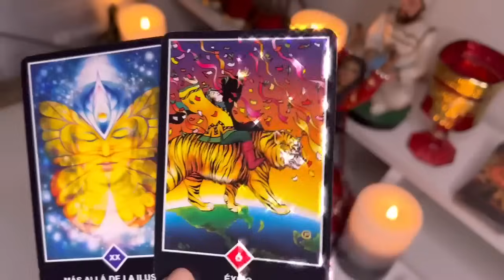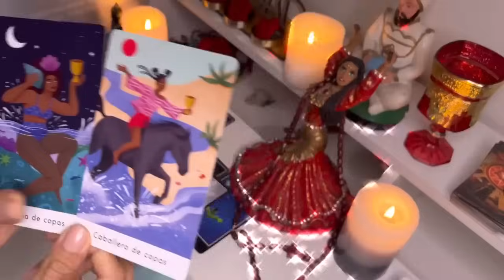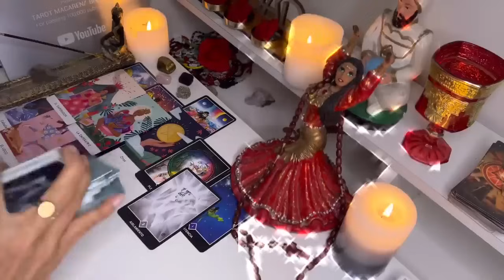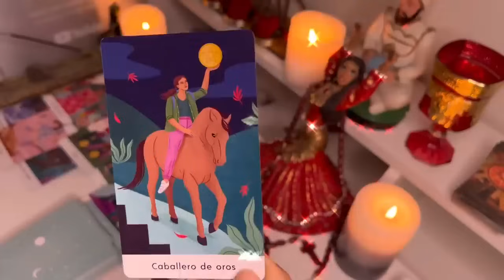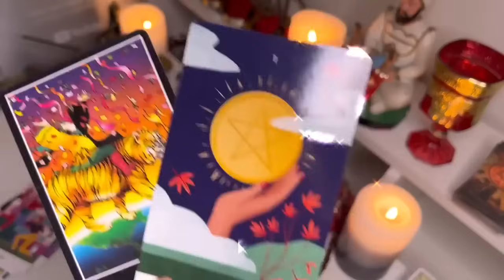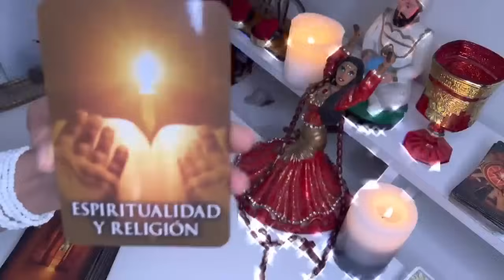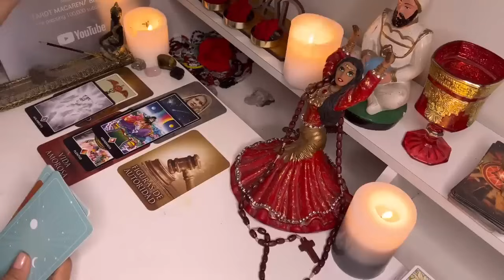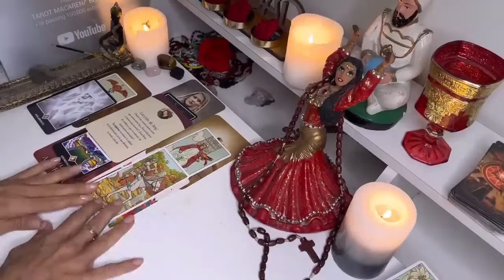Cáncer 🔮RECIBIRÁS LA BENDICIÓN MÁS MERECIDA! ORO Y PLATA SERÁN PARA TI Y QUIEN TE AMA🫀👑🔥💵🌎💸🫣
Macarena